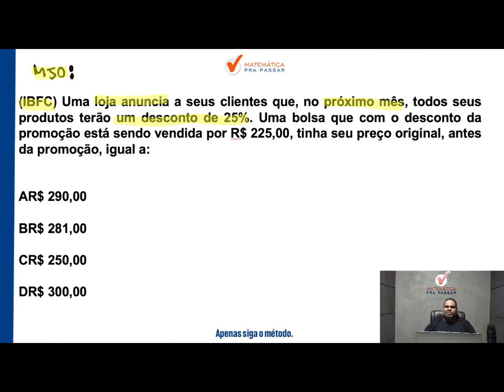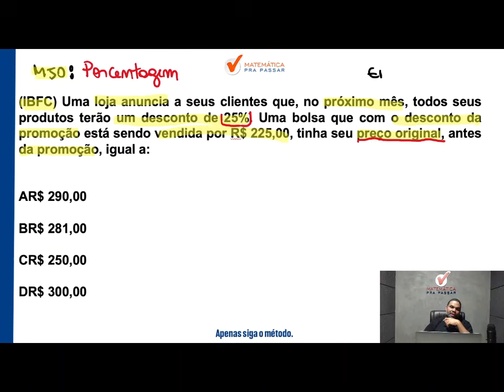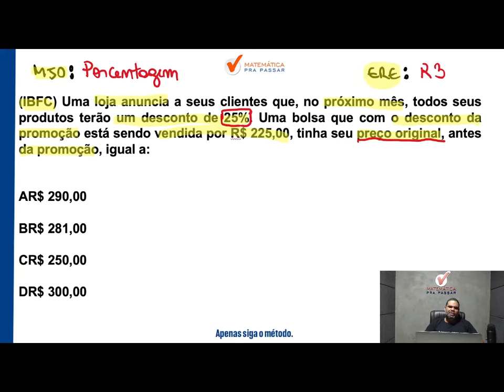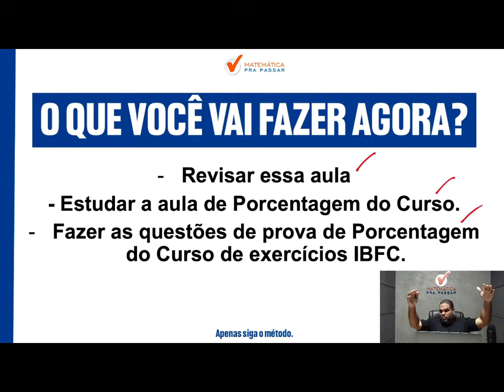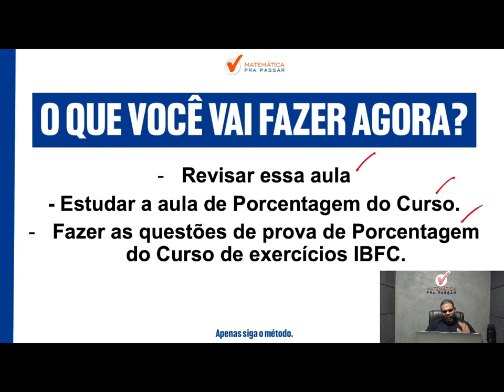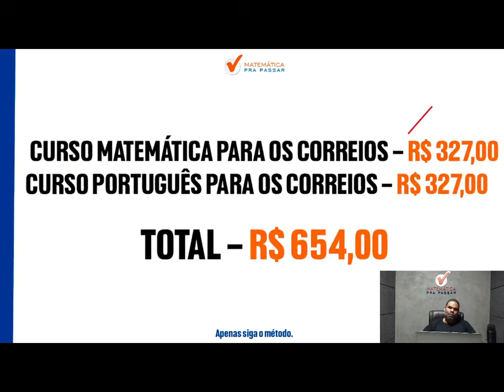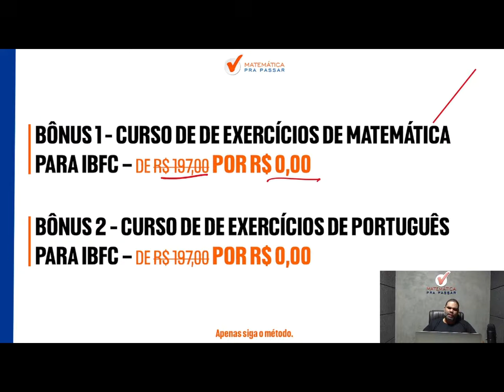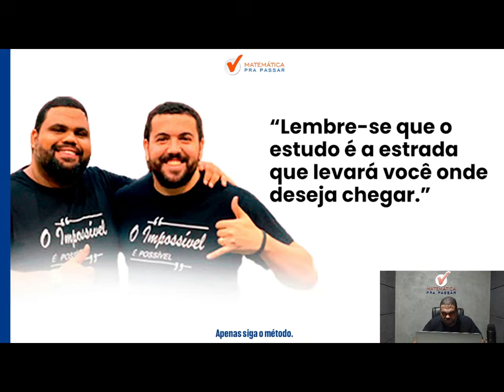Matemática para os Correios | Porcentagem se faz assim